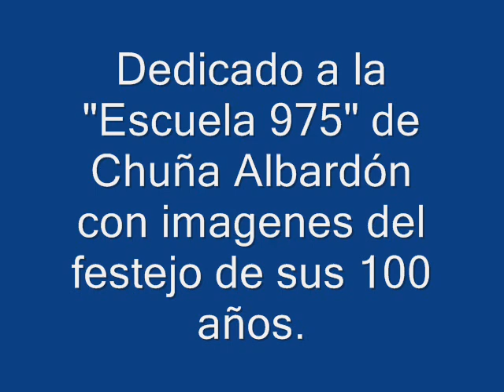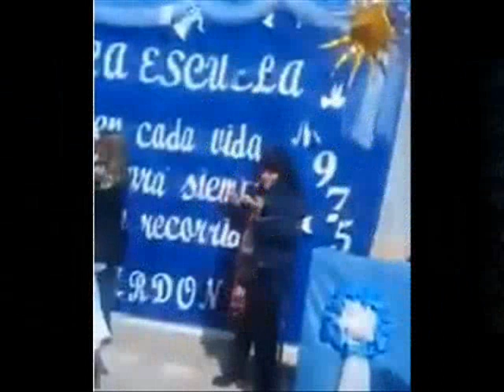ÁNGEL VILLARREAL y su Conjunto - Escuelita 975